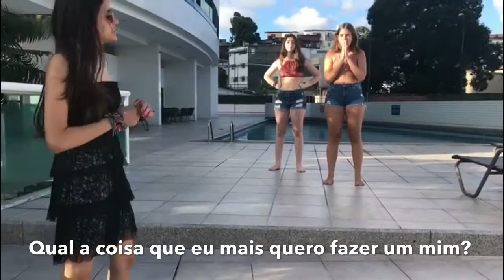Quem me conhece melhor? + Aviso Importante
*Instagrans*